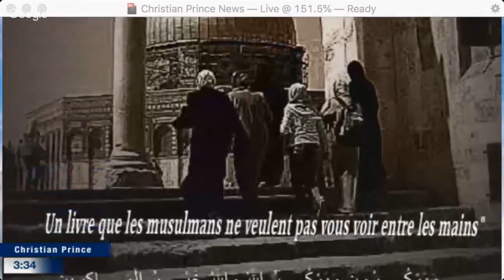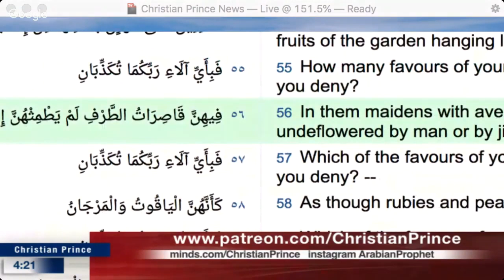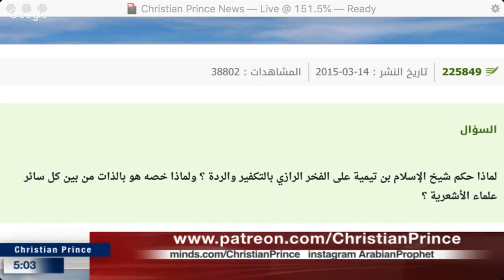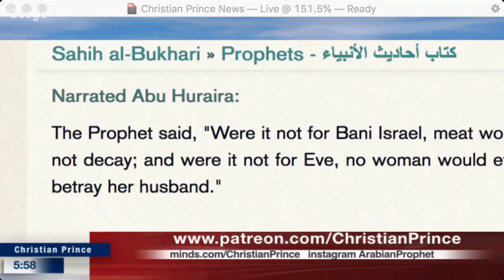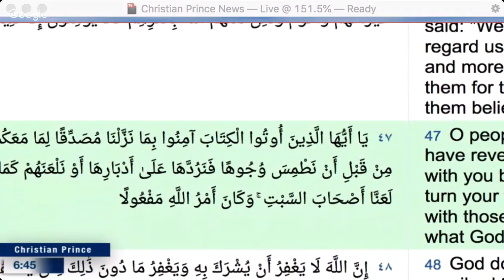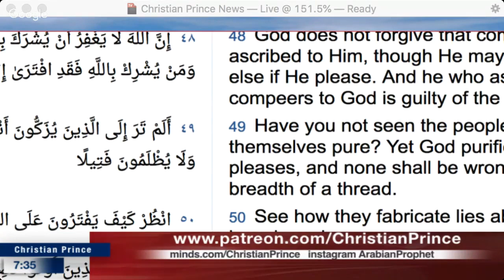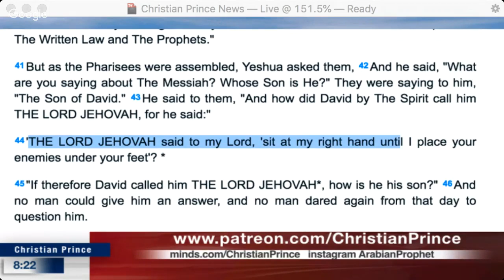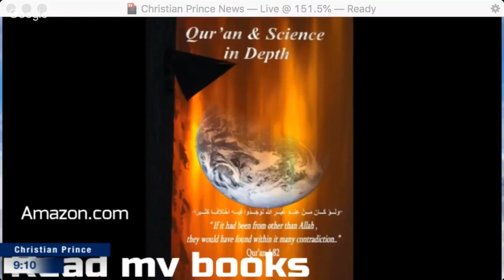Christian Prince - Why did Allah say maybe or perhaps if he is God?